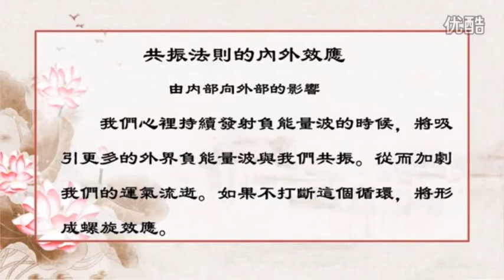与正能量同频共振 共振法则 秦东魁讲上乘环境学（62）